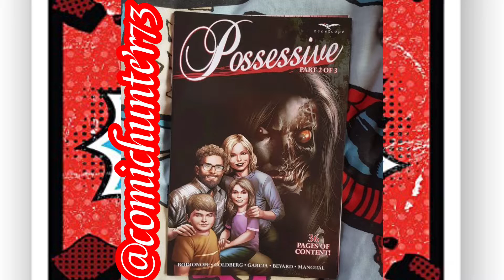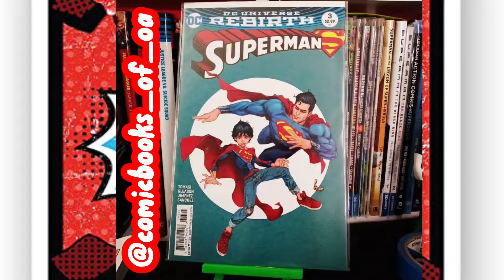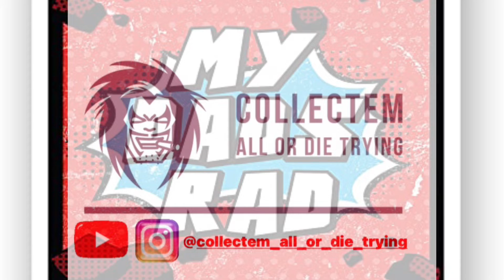October Cover Art Challenge Hosted by Ray of the Dead DAY 9 “ RAD DAD”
october_coverartchallenge22 hosted by Ray of the Dead, where each day In October is themed for members of Instagram to submit a matching Cover art. Day 9 caption “RAD DAD”. THANK YOU TO ALL WHO SUBMITTED TO THE CHALLENGE! FOLLOW ALL MEMBERS ON INSTAGRAM